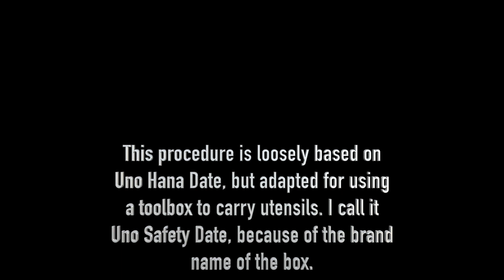Tea Ceremony for viewing the snow 雪見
This is an unabridged recording of a Tea Ceremony. There are many schools of tea that teach The Way of Tea, Chado, or Chanoyu in Japanese. In this video, I'm showing the ritual performed loosely based on Urasenke's Uno Hanadate, but adapted for using a toolbox instead.